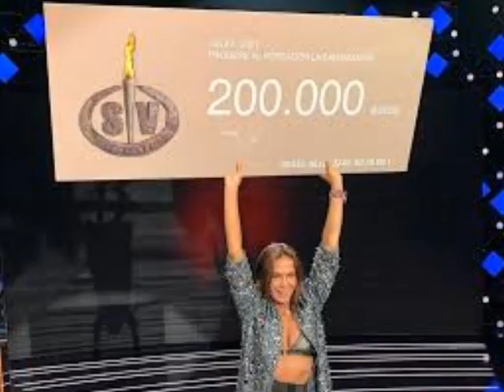Reflexionando sobre mi vídeo de ayer de Rocío Flores y el apoyo de Gloria Camila a Rocío.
Aclaratoria sobre mi vídeo de ayer en el que hablo de la reacción de Rocío Flores por la exclusiva de Olga Moreno, y el apoyo de Gloria Camila a Ro Flores.